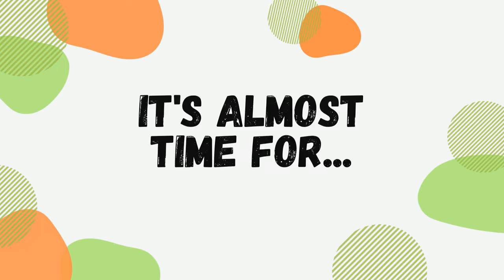apacelt22 - Register now!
APAC's 2022 ELT Convention is almost here, with a great line-up of speakers and talks. Join us for another year of inspiration and community.